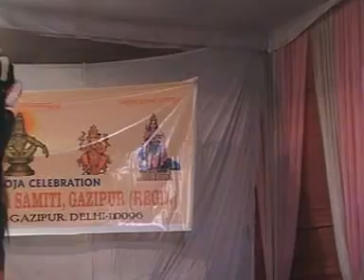MOV11B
VISWAMOHINI JAGADAMBE.. DANCE BY MALAVIKA AJIKUMAR, NEW DELHI